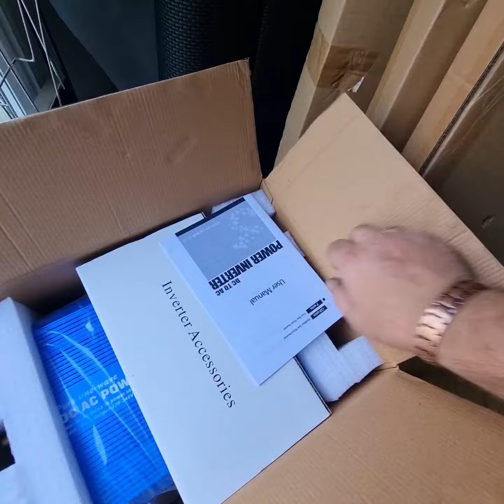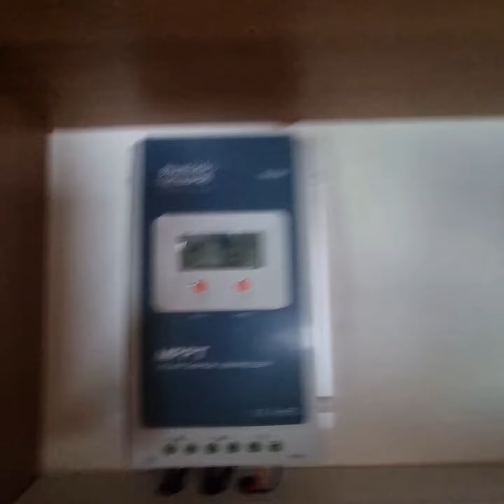Motorhome Rimor Katamarano off grid kit 600w solar power with power bank 2kw Inverter motorhomelife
Motorhome: Renault Rimor Katamarano
Description: Off grid kit +240v / 2kw power  inverter 2 solar agm  batteries - power bank. CBE SOCKETS.
SUPPLIED - FITTED - WARRANTED @MOTORHOMES GARAGE LONDON.